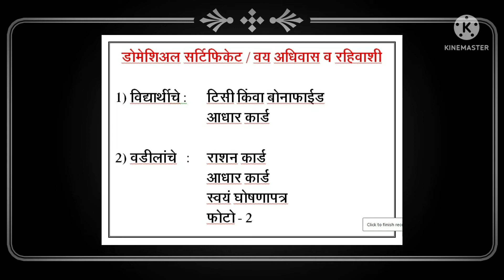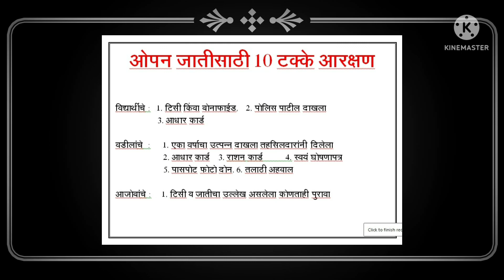Domicile ! Utpanna dakhla ! Noncriminal ! Cast certificate document in marathi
In this video :-  We hope that the information provided in this video will be useful for you. Because I am bringing new information for you

I hope the information provided in this video will be useful for you. Because I am bringing new information for you.

 ✅ Your Topic :-
1. Cast certificate ke liye document
2. Domicile certificate documents required
3. Noncriminal document
4. Utpanna dakhla document in marathi
5. caste certificate

I am Sagar Murai, Owner/founder of sd murai YouTube Channnel.

I am a B.com Graduate from YCMOU. I Provided knowledge about Online Form filling, Government GR information, New updates, Farmer Scheme, Handicap Scheme and Education Related Videos.